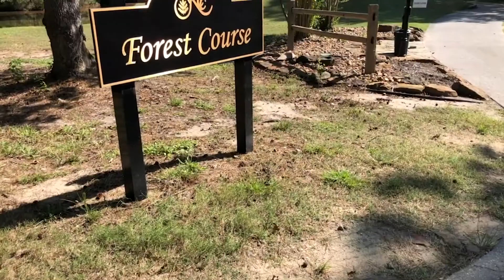Crusader Open 2021 | St. Martha Catholic School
St. Martha Catholic School hosted our 17th Crusader Open Golf Tournament on October 22, 2021 at the Clubs of Kingwood. As always, we had a great time joining together for fun, fellowship, and a round of golf on the beautiful Forest Course. Thank you to our golfers and sponsors for your generous support of Catholic education at SMCS.